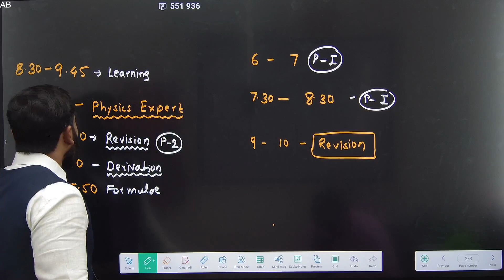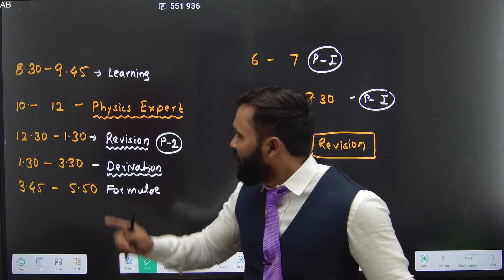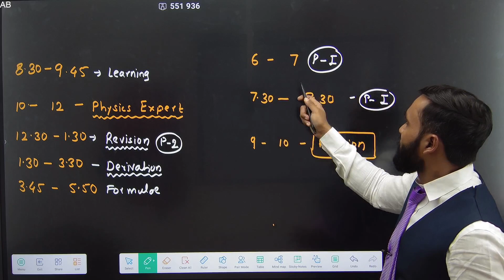BEST DAY TIME TABLE |12TH STD | PHYSICS| BOARD EXAM 2023|PRADEEP GIRI SIR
Engineering Channel